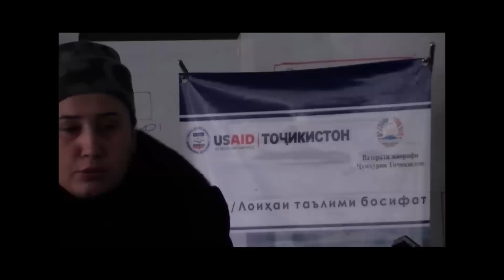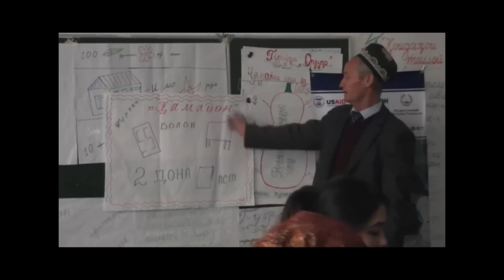U.S. GOVERNMENT HELPS TAJIKISTAN'S TEACHERS LEARN NEW SKILLS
Dushanbe, Tajikistan, January 12, 2011 - Ambassador Ken Gross traveled
to Vakhsh District to meet with education officials and teachers taking
part in a training session supported by the U.S. Government through the
U.S. Agency for International Development's Quality Learning Project
(USAID/QLP). This month, more than 500 primary, secondary math and
Tajik language teachers from 36 schools in Vakhsh, Asht and Isfara
districts will receive in-service teacher training to help them using
new methods in their teaching. The Republican and Regional Teacher
Training Institutes with support from USAID/QLP's staff and master
trainers will conduct the training.